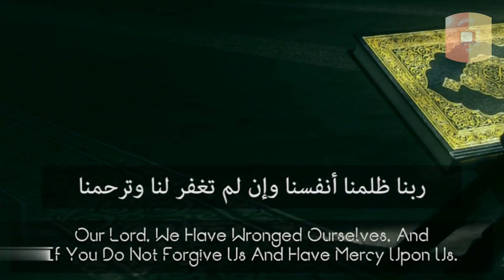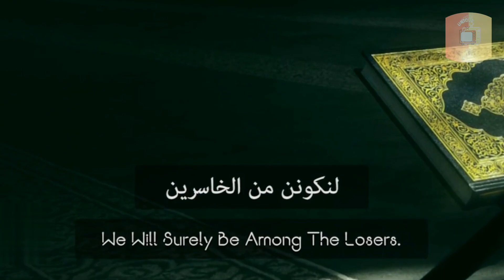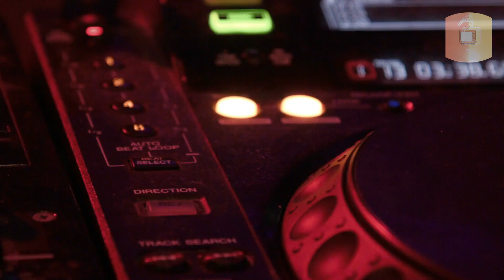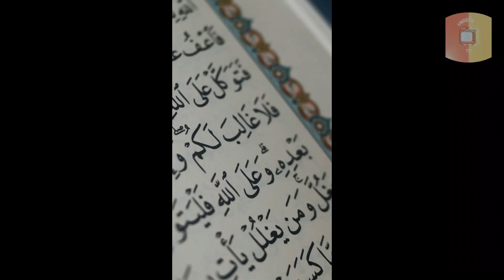Life of Prophets | Hazrat Sheesh (A.S)| Music and Adultery Reality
Life of Prophets: Hazrat Sheesh (A.s) - Part 3

Prophet Shees (Seth) Alaihissalam was the third son of Prophet Adam Alaihissalam. When Qabil killed Habil, Adam alaihissalam felt extremely. Habil was a kind and righteous son, at the right age of his marriage.

Adam alaihissalam supplicated to ALLAH SWT and asked to grant him a virtuous son who would help him in spreading the true religion.

ALLAH SWT accepted his prayers and gifted him with a beautiful son. Adam alaihissalam was 130 years of age when Shees alaihissalam was born. He named him Shees (alaihissalam). Seesh (Seeth) means a gift.

Ibn Katheer wrote, “The meaning of the name Shees is ‘the gift from Allah’; named him Sheeth because they were blessed with him after Habil was killed.” (Qisas Ul-Anbiyaa)

Shees alaihissalam became a prophet later and the successor of Adam alaihissalam.

Adam alihissalam loved his son Seesh alihissalam a lot. Seeth alaihissalam was the most beautiful of all his sons and resembled Adam alaihissalam. He was among one of the Prophets who was born circumcised.

Prophet Shees alaihissalam is referenced in the Holy Quran, but not by name. However, He is mentioned in hadeeth, in which Prophet Muhammad SAW says: “ALLAH SWT revealed 100 scrolls and 4 books, and 50 of these scrolls were revealed to Prophet Shees alaihissalam”.

Adam alaihissalam was the first Prophet but he was not given any book or law. And Shees alaihissalam was the first messenger who received the revelation from ALLAH SWT. Adam alaihissalam advised Shees alaihissalam and taught him everything to be a good human being and follow the true religion. He taught him to understand and use the different times of the day to worship ALLAH SWT. He told him to be cautious of whom he marries. He informed him to find a virtuous wife so their offspring would be righteous.

Adam alaihissalam departed from his beloved son Shees alaihissalam and this world at the age of 930 years. He appointed Shees alaihissalam as his successor and advised others to follow him. Adam alaihissalam told Shees alaihissalam to stay away from Qabil and his followers as they were disbelievers and were involved in idol worship.

Prophet Shees alaihissalam followed the footsteps of his father after his death and tried his best to guide people towards the right path.

Men from the people of Qabil were not at all handsome however the women were very attractive, whereas, the men from the people of Sheeth alaihissalam were good-looking but the women were not beautiful.

It is said that Iblis on his target to misguide humankind, joined the people of Qabil in the form of a young and handsome man as he wished to involve them in sin. He asked for employment and worked as a blacksmith. Iblis then started to mislead them. He first started blowing a flute-like thing which created a unique sound. Everyone came out wondering as they never heard such a sound. Iblis had a drum as well which he would beat. People started enjoying the sounds as it was pleasing to them. The people of Qabil were completely in control of Shaytan and involved in adultery and music. They used to party and stay awake late at night and dance to the music. This was the beginning of the music and musical instruments. This made them forget about the laws of ALLAH SWT.

Prophet Shees alaihissalam continued his teachings and reminded his people about the rights and wrongs in Islam. However, many of his people started questioning that why they are not allowed to mix with their cousins and join the parties. Few of them used to secretly watch their women and parties and fell into the trap of Iblis. The women of Qabil were beautiful and were excited to see such handsome men and entrapped them by showing their beauty. This mixing of non-mahram men and women took place in Zina and this was the first time in the history of mankind, that music and adultery took place and people did sin in a collective form.

Some of the followers of Shees alaihissalam started enjoying the music and the parties with beautiful young women and forgot the true path.

Prophet Shees alaihissalam tried hard to guide them to the true path but they were ignorant.

Prophet Shees alaihissalam died at the age of 912 years.

00:00 Introduction
00:59  Hazrat Shees (A.S)
01:27 Mention In Hadith
02:19 Nikkah
03:00 Downfall of Ahl-e-Kaabil
03:37 Invention of Music and Adultery
06:27 Conclusion